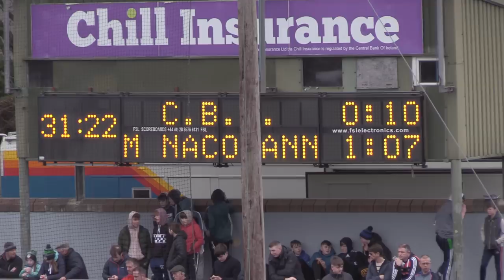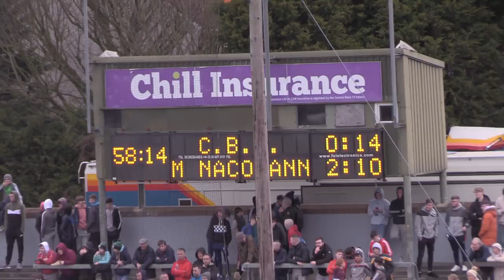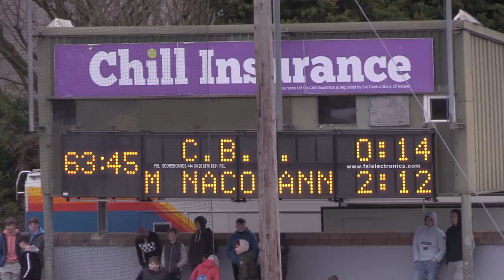Harty Cup Final 2019 - Midleton CBS 2-12 CBC Cork 0-14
Munster GAA PPS Dr Harty Cup (19 A H) Final 2019 - Midleton CBS 2-12 CBC Cork 0-14